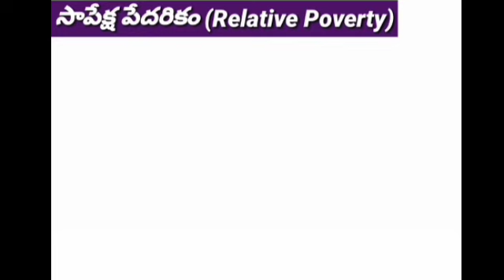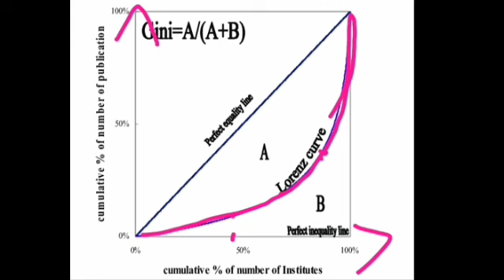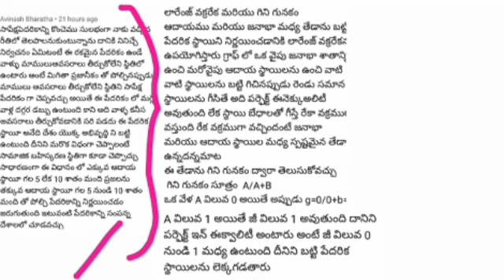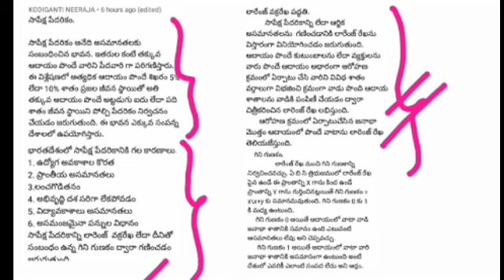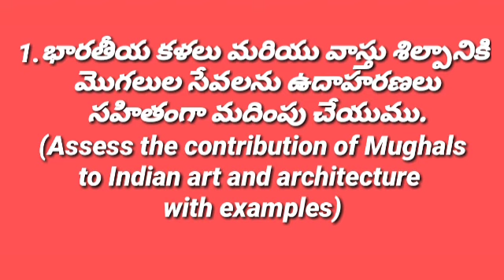ECONOMY- ESSAY ANSWER EXPLANATION